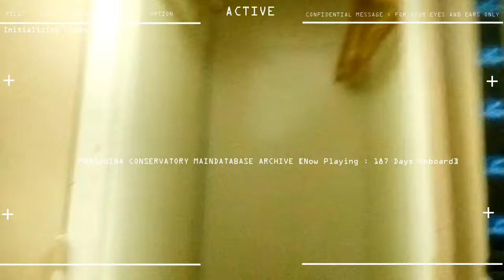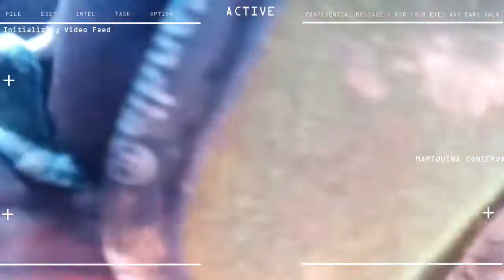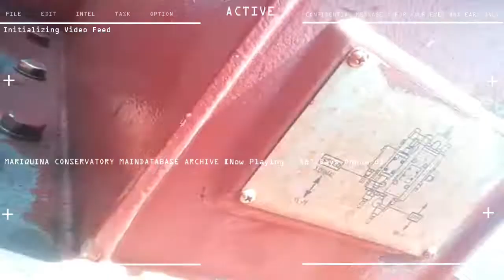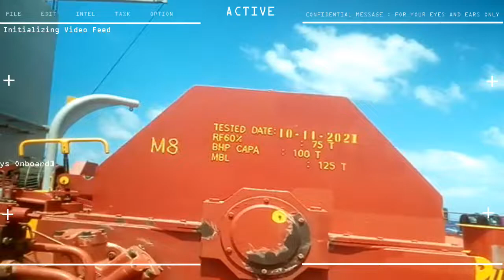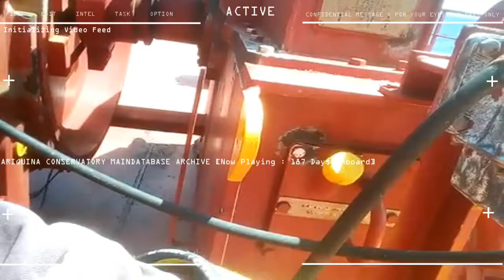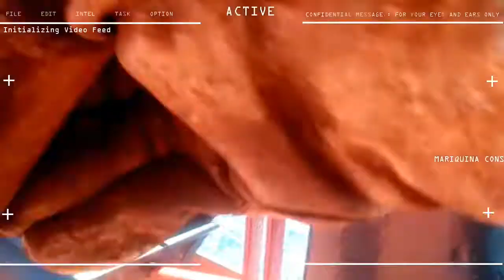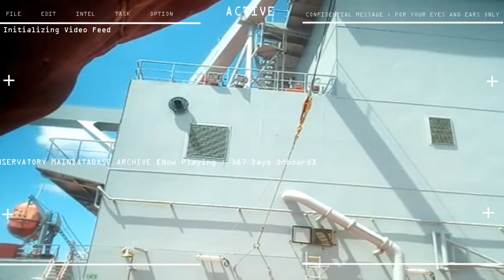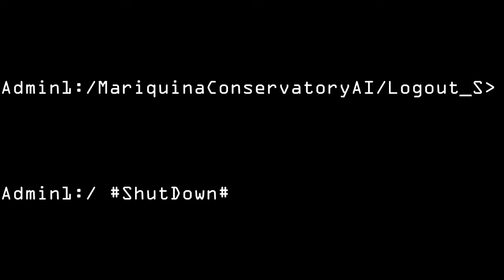10th Seaman Contract Day 187 Chipping brushing & Painting aft area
6 months 3 day ONBOARD
10th SEAMAN CAMPAIGN

STATUS : Chipping , brushing & Painting aft area

(note annoyed on pm and didnt follow to climb ladder due to safety issues , unsafe working practice)